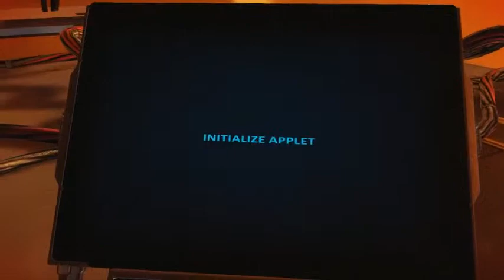Captain Bugman plays Remember Me: Part 23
In this episode: The pupil becomes the master.

So does the turning of the Earth and the Sun shining, but as of yet, I don't have to ask them to do that. At least I really hope I don't have to.